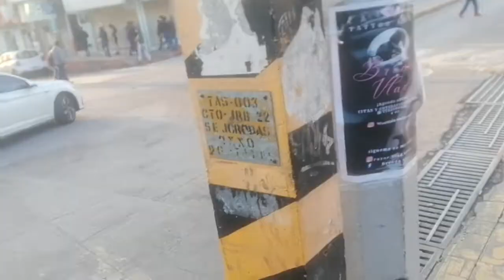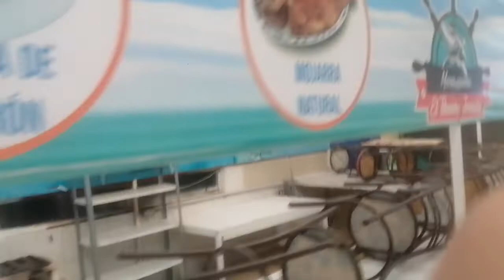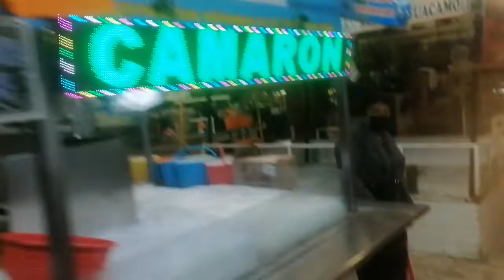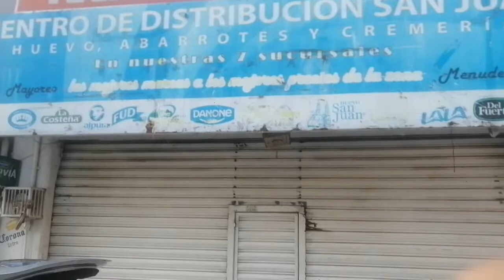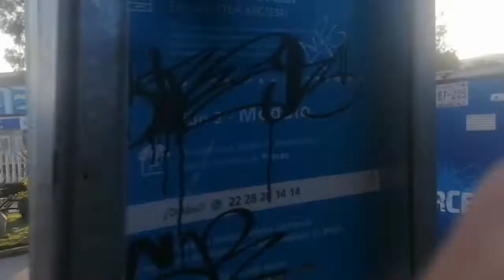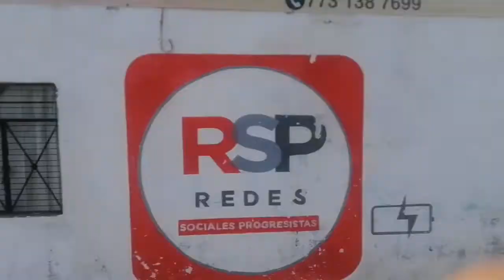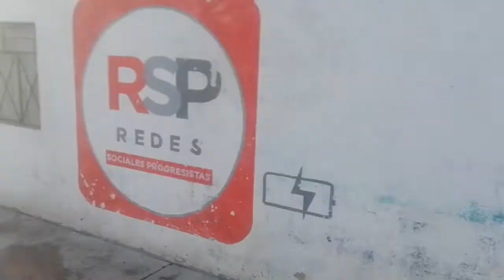TEPEJI A PIE!! DONDE COMPRO!!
EN ESTE VIDEO TE MUESTRO COMO LLEGAR DESDE EL JARDIN DE TEPEJI A LA PLAZA DEL RIO DONDE COMPRO MIS ELOTES PARA VENDER!!